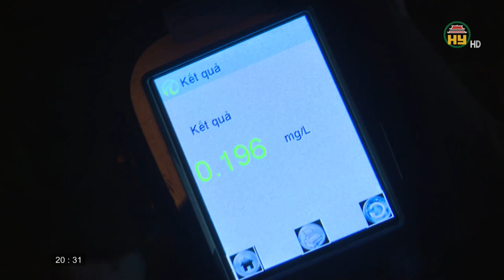"Hàng rào" an toàn giao thông bảo vệ hạnh phúc gia đình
Hưng Yên TV | "Hàng rào" an toàn giao thông bảo vệ hạnh phúc gia đình
Địa chỉ: 164 Nguyễn Văn Linh, thành phố Hưng Yên, tỉnh Hưng Yên
Tiktok: Truyền hình Hưng Yên
Facebook: Đài Phát thanh và Truyền hình Hưng Yên
Zalo: Đài PTTH Hưng Yên